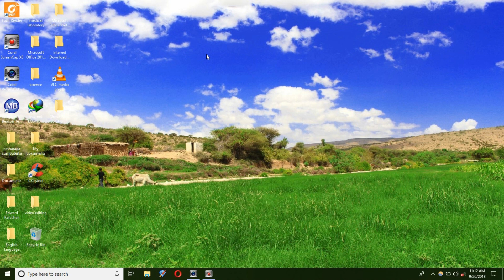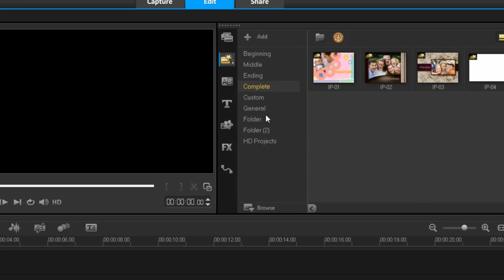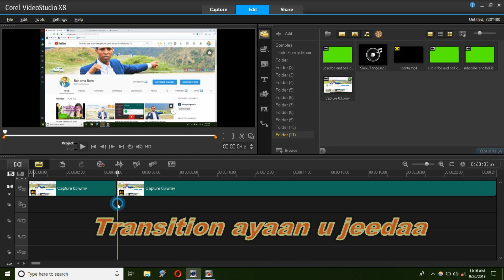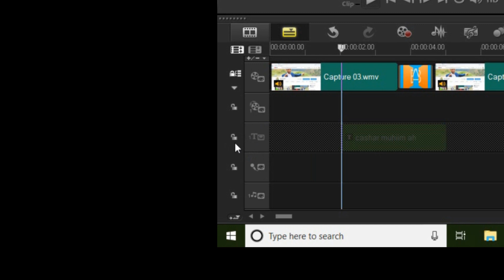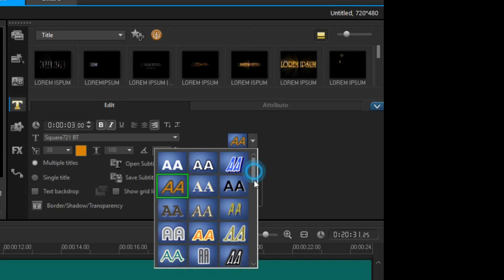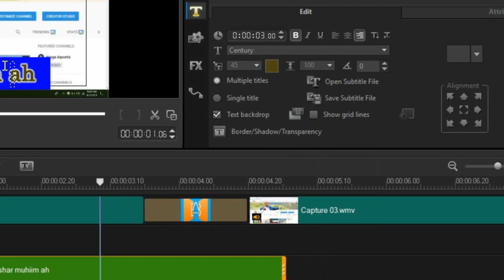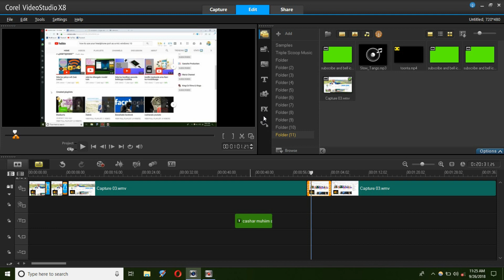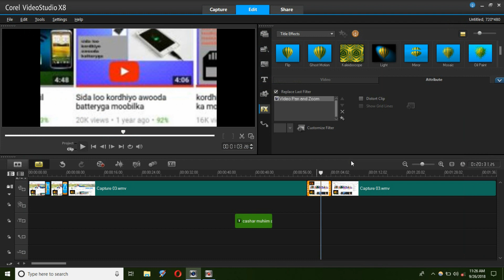Sida video loo jarjaro qaab fudud part 1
waa casharkii koowaad ee barashada video editing.

la soco part two